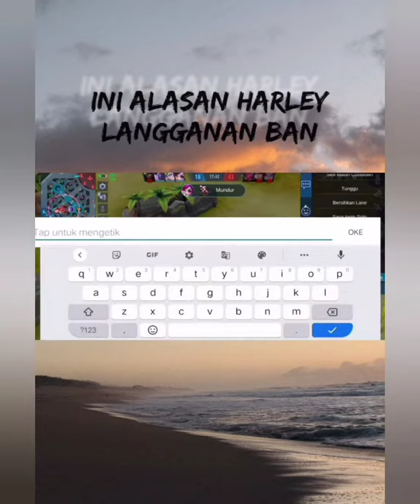KUMPULAN MOMEN TERBAIK MOBILE LEGEND 🔥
@JessNoLimit @DwiWoii IJIN TAG BANG biar rame 😁🙏🏻